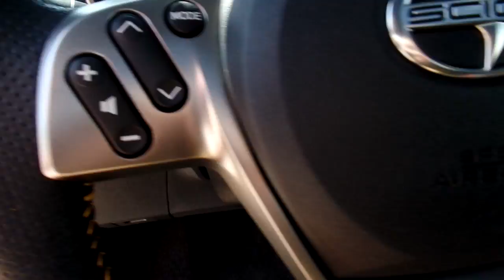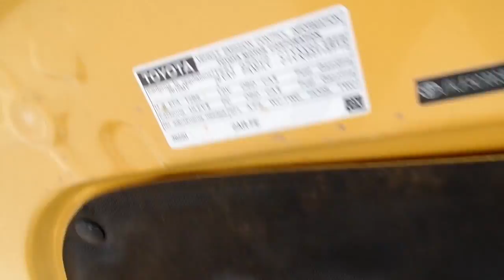SCION TC 7.0 RELEASE SERIES 2012 (JUSBER MUNOZ) (FOR SALE)